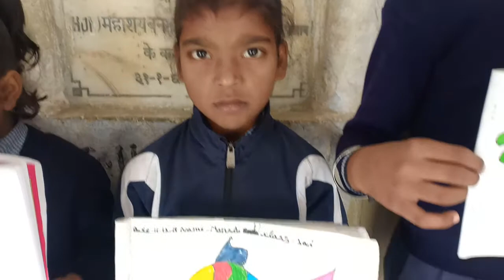GPS Kheri Ramnagar Thanesar me bcho ne drawing banaayi